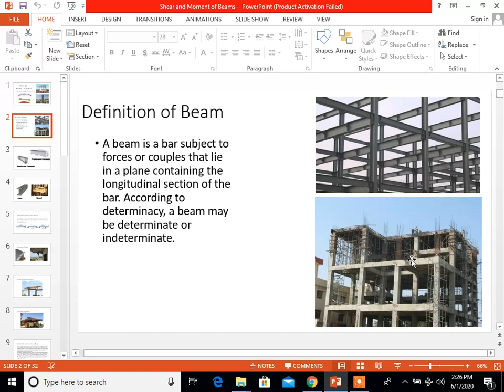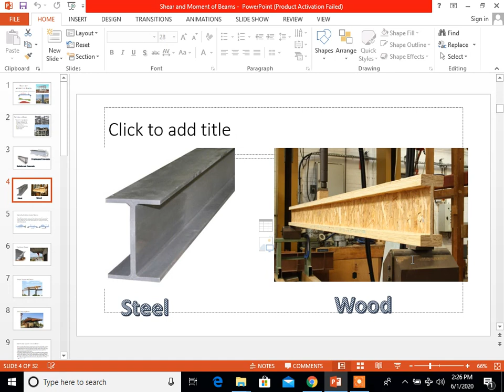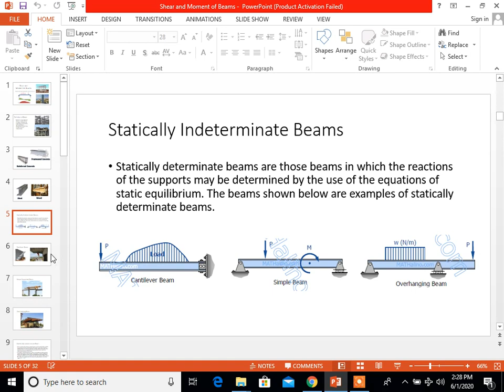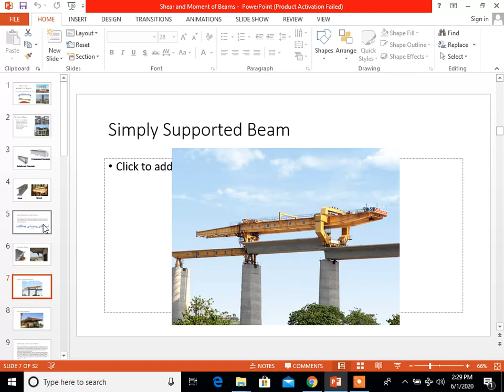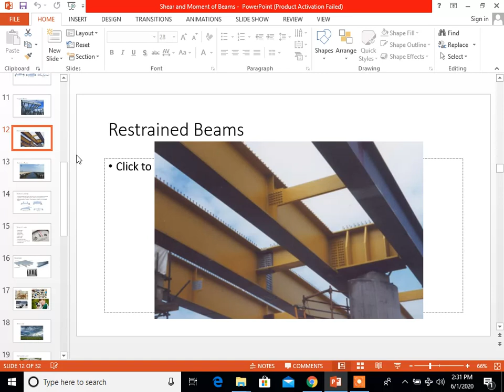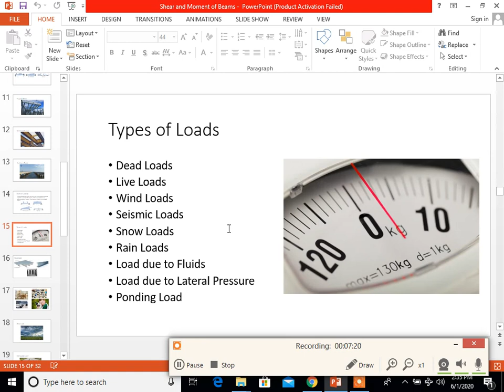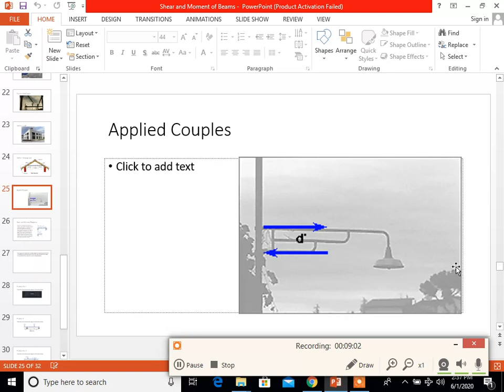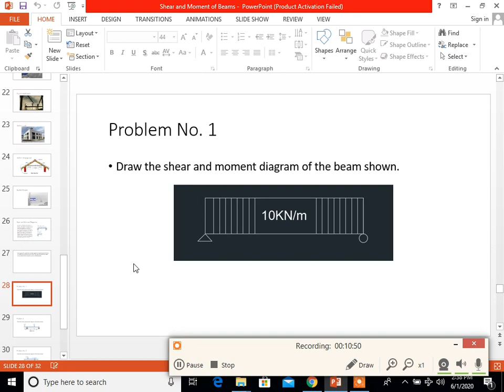Strength of Materials (Shear and Moment in Beams)